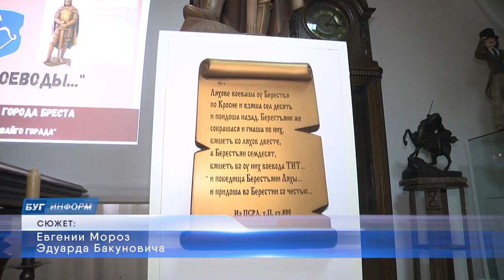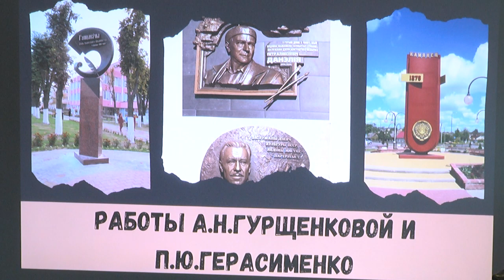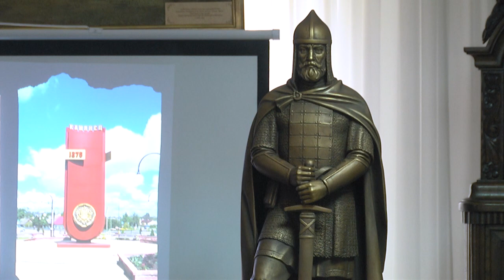2023-03-02 г. Брест. Выставка в ГУК «Музей г. Бреста»: «Подвиг воеводы». Новости на Буг-ТВ.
Подвиг воеводы. В музее истории города состоялась торжественная презентация скульптуры. Она посвящена подвигу Брестского воеводы Тита, оказавшему сопротивление  Мазовшанам. Композиция выполнена брестскими скульпторами Олесей Гурщенковой и Павлом Герасименко. Подробности в материале Евгении Мороз.